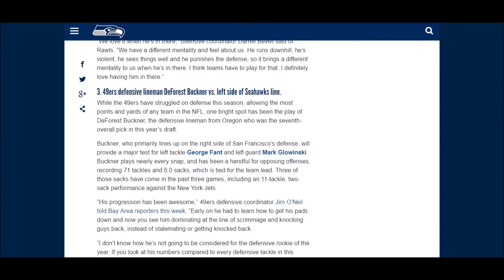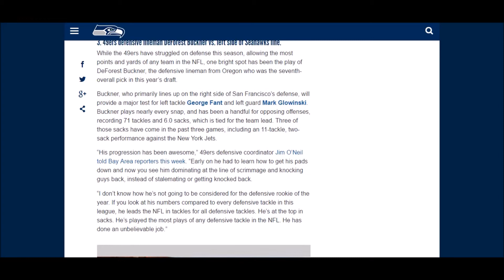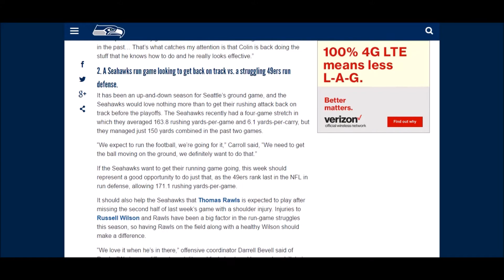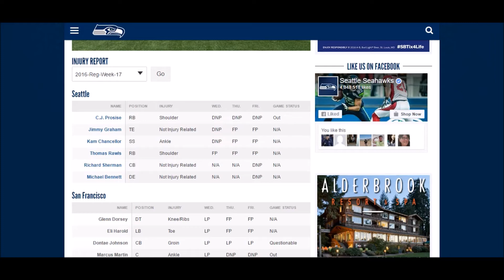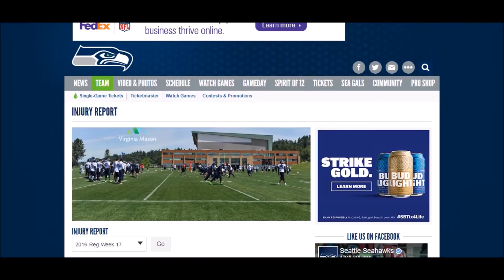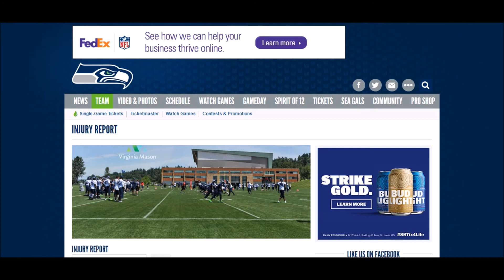Regular Season "Talk With The Hawk" #87 ||SEA Seahawks vs SF 49ers Pregame Analysis||::16' W17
All "Talk With the Hawk" videos include either pregame or postgame analysis of a Seattle Seahawks preseason, regular season, or postseason game.  Hopefully you enjoy(ed)! This video includes analysis of a Seattle Seahawks football game.

seahawks game highlights
seahawks marshawn lynch highlights
kam chancellor seahawks
richard sherman seahawks
seattle seahawks earl thomas
seahawks jimmy graham
seahawks russell wilson highlights